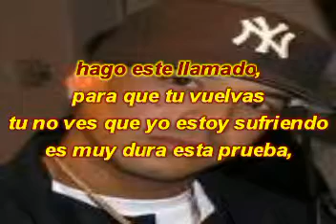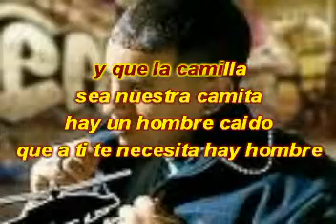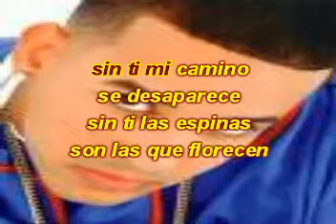ML 50590638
Video Migrado